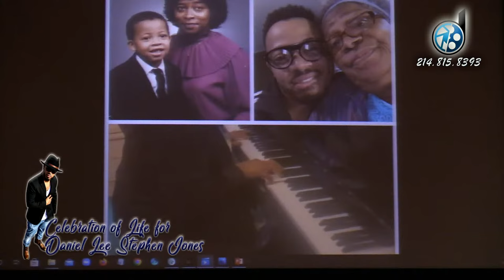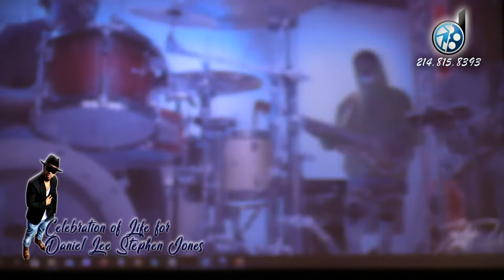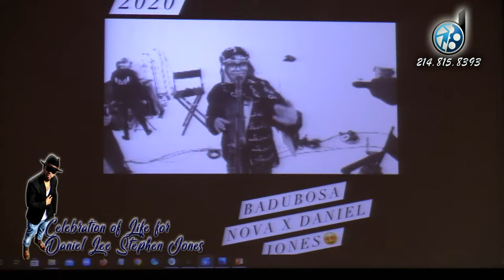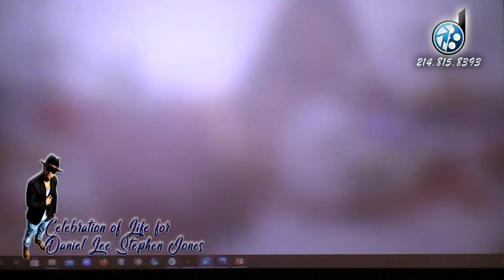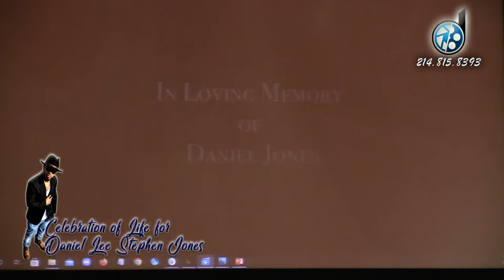Celebration Of Life for Daniel Lee Stephen Jones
OFFICIALLY  STREAMED BY ON D SCENE PHOTO AND VIDEO

Fair Use Act Disclaimer…..Copyright Disclaimer under section 107 of the Copyright Act 1976, Allowance is made for “fair use” for purpose such as criticism, comment, news reporting, teaching, scholarship, education and research.